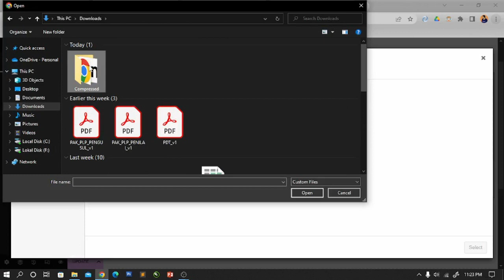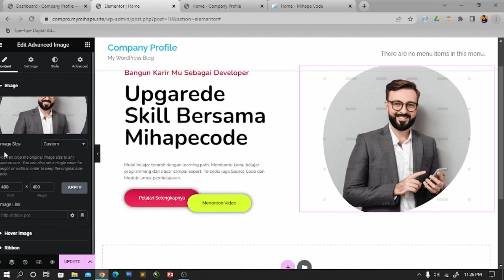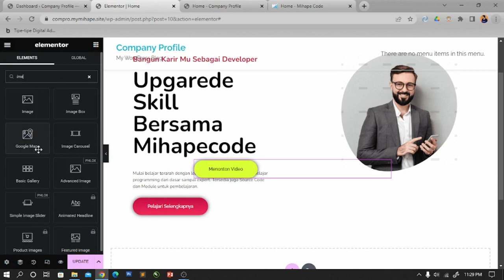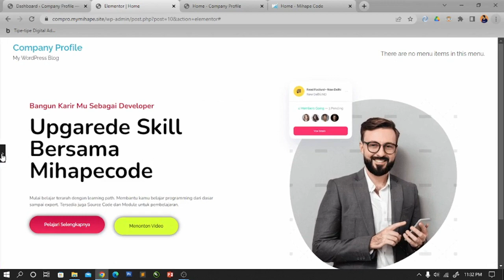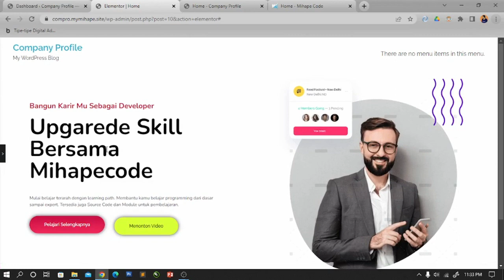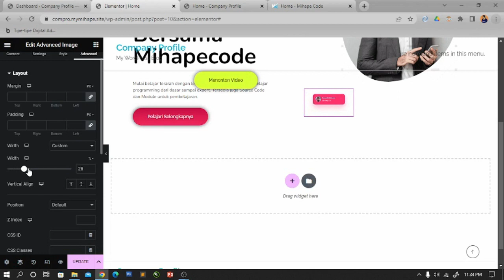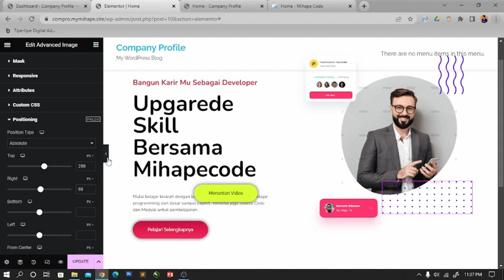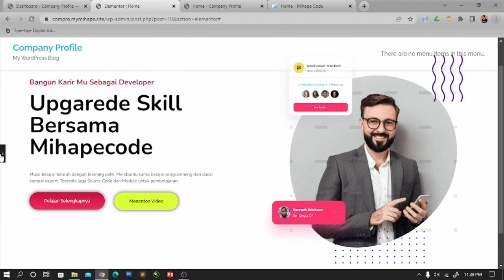5 Hero Section Position Absolute COMPRO